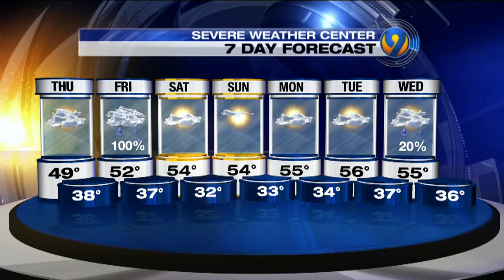Thursday afternoon's forecast update by Meteorologist Tony Sadiku